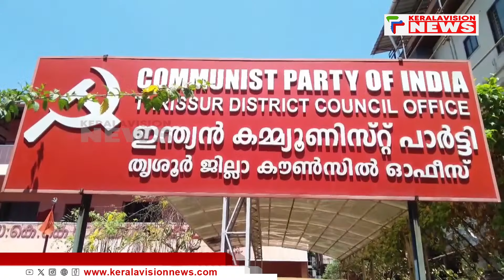തൃശ്ശൂര്‍ മേയര്‍ എം.കെ വര്‍ഗീസിനെതിരെ നിലപാട് കടുപ്പിച്ച് CPI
തൃശ്ശൂര്‍ മേയര്‍ എം.കെ വര്‍ഗീസിനെതിരെ നിലപാട് കടുപ്പിച്ച് സിപിഐ. ലോക്‌സഭാ തെരഞ്ഞെടുപ്പില്‍ എം.കെ വര്‍ഗീസ് ബിജെപി സ്ഥാനാര്‍ഥിക്ക് വേണ്ടി പ്രവര്‍ത്തിച്ചെന്ന് വി.എസ് സുനില്‍കുമാര്‍ പറഞ്ഞു. മേയര്‍ക്കെതിരെ അവിശ്വാസ പ്രമേയം കൊണ്ടുവരുന്നത് പരിഗണനയിലെന്ന് ഡിസിസി പ്രസിഡന്റ് വി കെ ശ്രീകണ്ഠനും വ്യക്തമാക്കി.

About COA